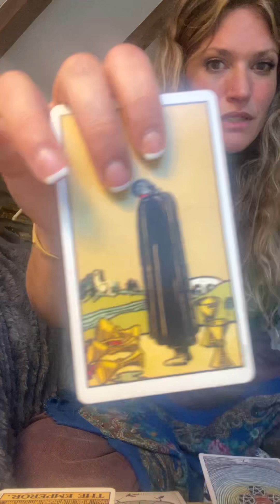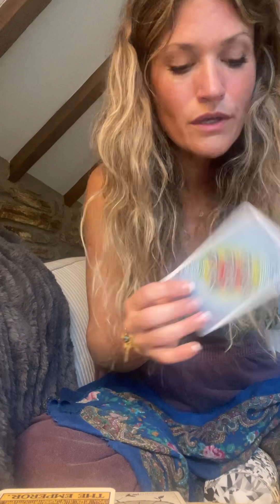Daily Reading 💜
Today’s message: just a bunch of razzmatazz from meSELF. Watch if you dare. highfive if you got to the end. You are my friend. 😂👏🏼🌸💜💫🦄

BOOK @thefearlesslifeguide

“You have no clue how amazing you are Molly. Spot on with everything! Someone has my back on the other side.The whole effin reading was so right on  I don’t even know what to say but thank you. You are born to do this.” - Autumn

“Thank you so much! This really was just so perfect as confirmation for the start of my new era in life. I appreciate it! So awesome💜💜💜.” - Danielle